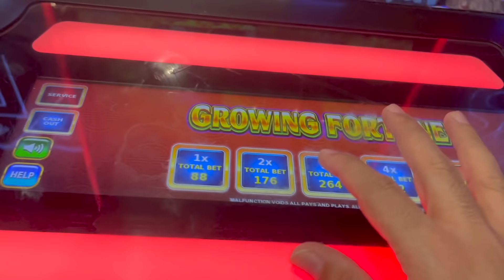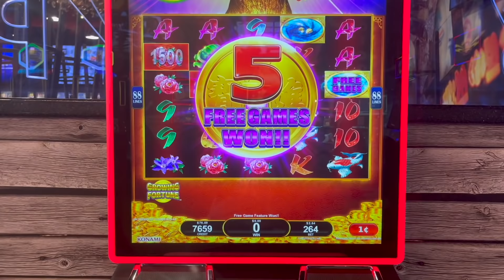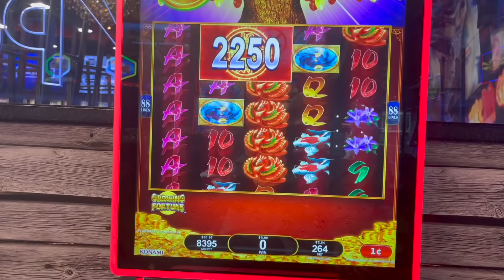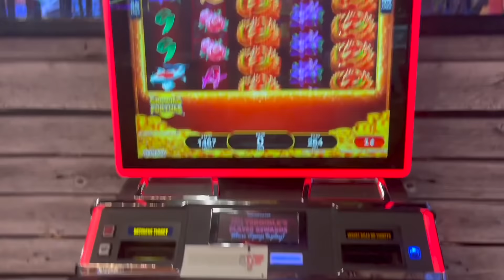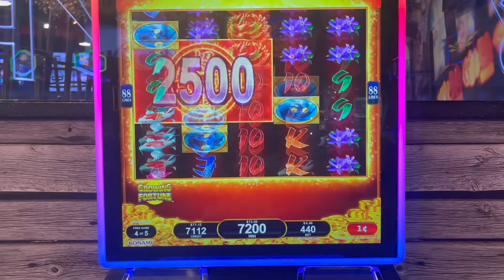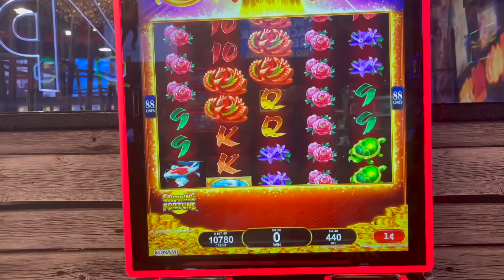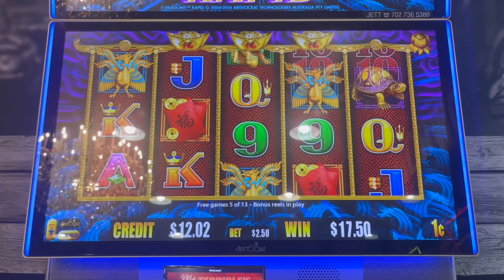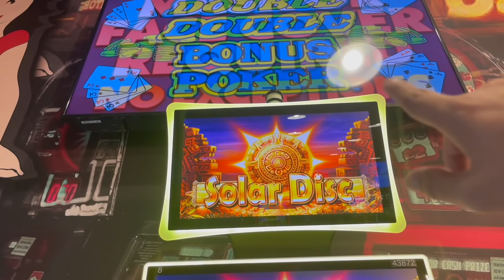GAS STATION MILLIONAIRE FINDS SMALL CASINO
THIS GAS STATION HAS A SMALL CASINO!!